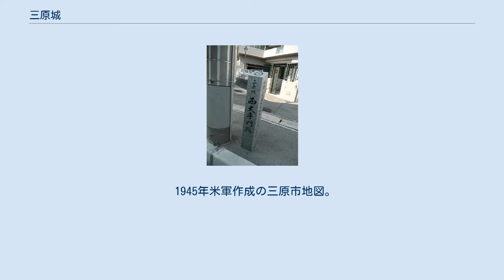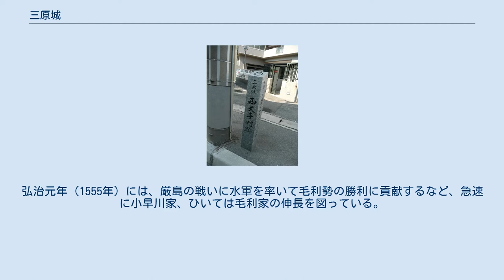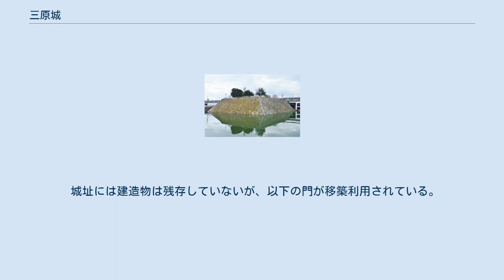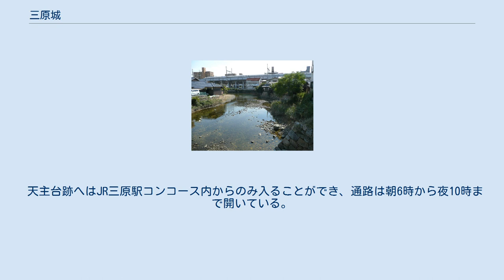三原城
1800年代に描かれた「絹本著色登覧画図」 正保年間に作られた「備後国之内三原城所絵図」 1873年鎮守府設置計画の際に作られた「備後国三原城図」 1929年尾道市により作られた「尾道都市計画区域図」。
左が三原があり、城内に三原駅が整備されているのがわかる。
 1945年米軍作成の三原市地図。
一部1930年代の情報で書かれているため注意。
地図中心右側にあるのが糸崎港。
 保存すべく石垣の縁の上を跨いで三原駅は建設された。
 三原城（みはらじょう）は、備後国御調郡三原.（現在の広島県三原市）にあった日本の城。
国の史跡。
2017年（平成29年）4月6日、続日本100名城（172番）に選定された。
 最盛期の構造は、天主台を北（陸側）に頂いた本丸、その東・西・南側に二の丸、そしてそれらの東側に三の丸と東築出、西側に西築出を設けた梯郭式の城であった。
さらには海に向かって船入りを開いており、郭を隔てる縦横の堀の重なりも加わると、満潮時にはあたかも海に浮かんだように見えるところから浮城とも呼ばれている。
 永禄10年（1567年）頃に、小早川隆景によって整備が始められたとされる。
隆景は天文19年（1550年）に竹原・沼田・両小早川家を掌握し、翌年には高山城に入城している。
その後、天文21年（1552年）、沼田川対岸に新高山城を創築し本城とした。
弘治元年（1555年）には、厳島の戦いに水軍を率いて毛利勢の勝利に貢献するなど、急速に小早川家、ひいては毛利家の伸長を図っている。
後に隆景は、現在の沼田川河口の三原湾に浮かぶ小島や中州をつないで、いわゆる砦を築き水軍の拠点とした。
これが三原城の原型を成したものと思われ、三原要害とも呼ばれていたようである。
当時、新高山城下まで瀬戸内海は深く湾入していたものの、勢力を強める小早川水軍（水運）の差配には、より効率的な運用が期待できるこの地に「三原城」を整備したものと思われる。
 天正8年（1580年）から10年にかけて、三原要害は隆景によりさらに整備が進められ、いよいよ海城としての偉容を現した。
そして隆景は、新高山城から三原城へと本拠を移した。
三原城は、瀬戸内海を軍事的に掌握する為に建てられた城である。
三原城の縄張りは梯郭式であり、壮大な天主台を北（陸側）に頂いた本丸、その東・西・南の三方に二の丸、そしてそれらの東側に三の丸と東築出、西側に西築出を設けた台形状の城郭であった。
 城の後背には、新高山城下などから数々の寺院を移築し、さらに背後の「桜山」に、詰めの城として機能を担わせた可能性も窺われる。
なお桜山には、山名氏により桜山城が築かれていたとのことであり、隆景はこれを甲の丸として整備したようである。
また本丸東南には突出部を持つ船入櫓を備えるなど、すなわち城郭と軍港の機能を兼ね備えたものであったことが窺われる。
 天正15年（1587年）、隆景は豊臣秀吉から筑前国を加増され、名島城（福岡県福岡市）に居城を移した。
やがて文禄4年（1595年）、養子の秀秋に家督・筑前国を譲り、三原城に戻り隠居した。
この時期（文禄4年 - 翌慶長元年）隆景は、再度三原城の修築に取りかかっている。
ここに至って、いよいよ新高山城の石垣の石を昼夜兼行で運ばせるなどしていることから、桜山から軍港までを一体化した要塞が完成したのではないかと思われる。
天主台の石垣の手法はこの時期のものとされ、三原に到る東西の往来は、山と海で挟み込まれた隘路を進まざるを得ず、さらに何重にも行く手を遮る川と掘割が待ち受けるという城郭構成となっている。
また安芸・備後国境は、現在の三原市新倉町あたりであり、従来の本領を安堵する目的の新高山城から遠く離れた、自身の隠居所にしては強固すぎる三原城に心血を注いだことからは、毛利一門の東の拠点の構築の意図が汲みとれる。
しかし隆景は、慶長2年（1597年）に三原城にて病死した。
 なお、三原を代表する祭り「やっさ祭り」で披露されるやっさ踊りは、「この築城完成を祝って老若男女を問わず、三味線、太鼓、笛などを打ちならし、祝酒に酔って思い思いの歌を口ずさみながら踊り出たのがはじまりと言われ」と、やっさ祭り実行委員会のサイトでは書かれている。
 隆景の死後、関ヶ原の戦いの後には福島正則が安芸・備後に入封した。
正則は広島城に、そして三原城には養子正之を入れ...